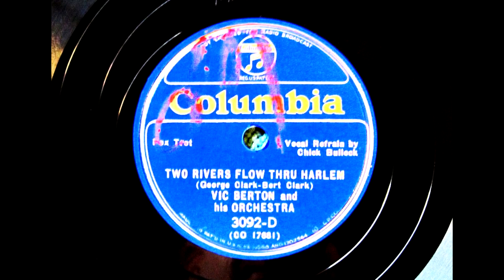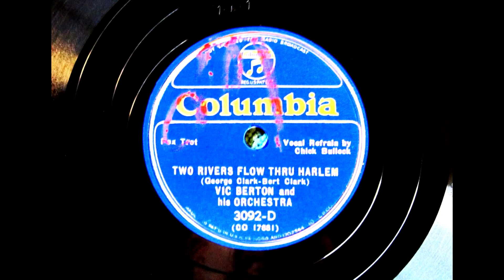"Two Rivers Flow Thru Harlem" Vic Berton and His Orchestra1935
Recorded in New York on June 14, 1935.  Vocal Refrain by Chick Bullock.